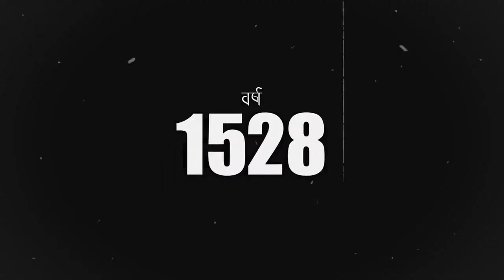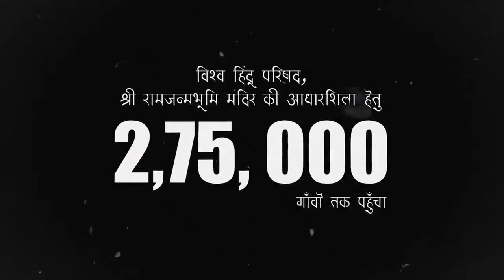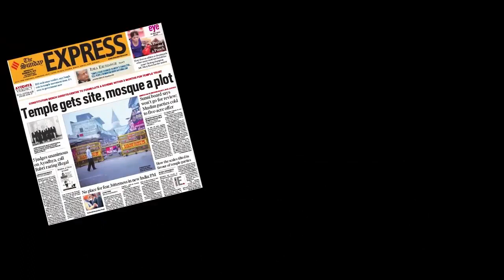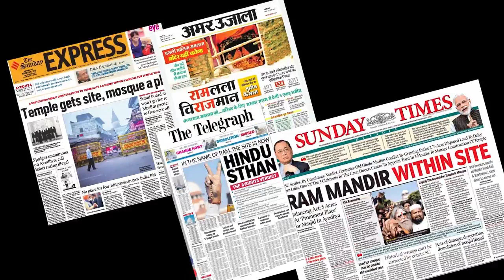श्री राम जन्म भूमि विजय गाथा || Shree Ram Janm Bhumi Vijay Gatha || डॉ. चंद्रप्रकाश द्विवेदी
राष्ट्रीय एकात्मता के स्रोत, धर्म के पर्याय, मर्यादा पुरुषोत्तम भगवान श्रीराम की जन्मभूमि की मुक्ति की विजयगाथा...
प्रख्यात लेखक, दिग्दर्शक डॉ. चंद्रप्रकाश द्विवेदी द्वारा इस वीडियो में राम जन्मभूमि आंदोलन के पूरे इतिहास का अभूतपूर्व वर्णन किया गया है ।

नोट :- यह राम जन्मभूमि वीडियो एक संदेश मात्र है !
Language : Hindi

मेरे प्यारे दोस्तों नमस्कार जय जोहार संगवारी हो मैं MONU SAHU हमारे यूट्यूब चैनल MONU MUSIC & ENTERTAINMENT में आप अपने फिल्म, टीजर, ट्रेलर, गाने, शॉर्ट फिल्म, ऑडियो व वीडियो एल्बम लौंच करवाने के लिए सम्पर्क करे !

और हां दोस्तों आप हमसे जुड़े रहने के लिए नीचे दिए गए लिंक को टच करें और हमें फॉलो करें.

!. धन्यवाद. !